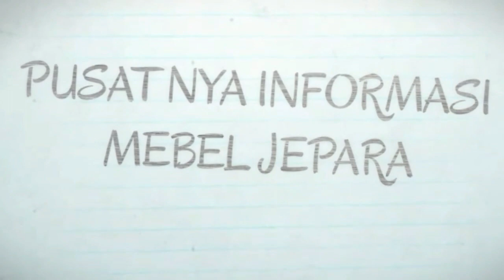Harga Lemari Pakaian Minimalis 5 Pintu Geser PAKAI CERMIN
Lemari pakaian Minimalis model 5 pintu geser , model lemari pakaian pintu geser ini mempunyai keunggulan , lebih simple jika digunakan diruangan besar. lemari pakaian yang bisa digunakan di dinding rumah kamar tidur yang luas , serta memiliki ruang lemari yang sangat cukup untuk menyimpan banyak pakaian,selain lemari pakaian 5 pintu , adda juga model lemari pakaian minimalis 2 pintu, dan lemari pakaian minimalis 3 pintu yang tentu bisa anda sesuaikan dengan selera anda.

anda juga bisa melihat bnanyak model lemari pakaian jepara di link di bawah :